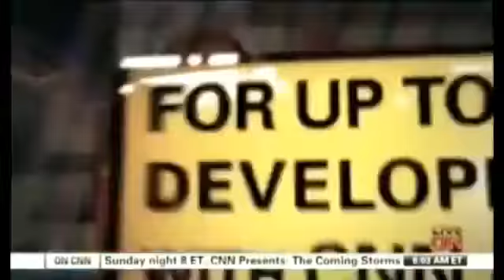Earthquake: A 7.5 Magnitude Earthquake strikes off the Coast of Alaska and Canada (Jan 05, 2012)